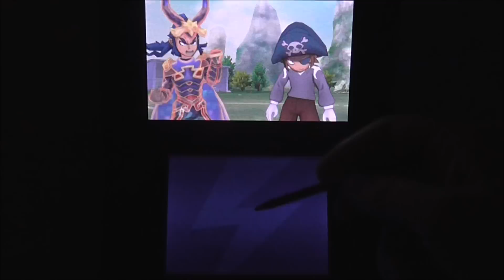VICTOR SCATENATO!!! | Road To lv99 | #07 | Inazuma Eleven Go Chrono Stone Tuono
SUPERIAMO I 100 LIKE ANCHE IN QUESTA PARTE! ;D